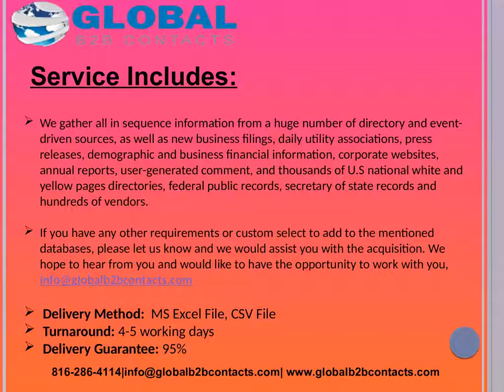Europe Chief Executive Officers CEO Email list